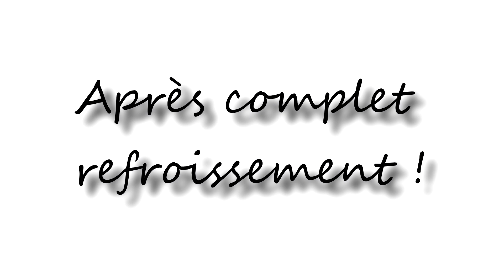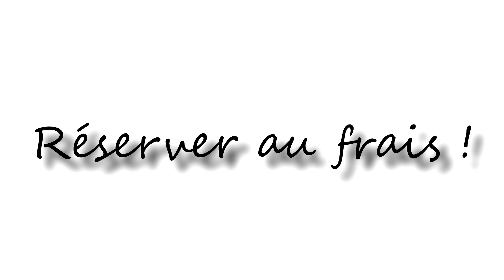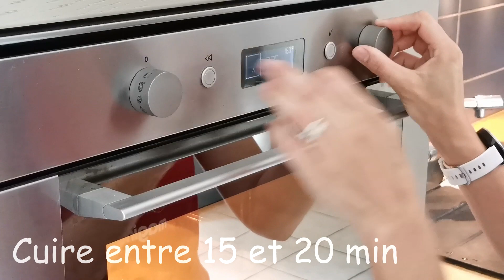TUTO : Comment faire un fraisier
Recette du fraisier ! Vous pouvez remplacer la noix de coco par des amandes effilées, des pistaches.
N'hésitez pas à demander une recette !